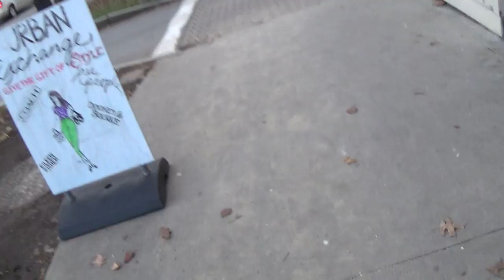2014 12 04 Eric Garner Justice Chalk 3/8